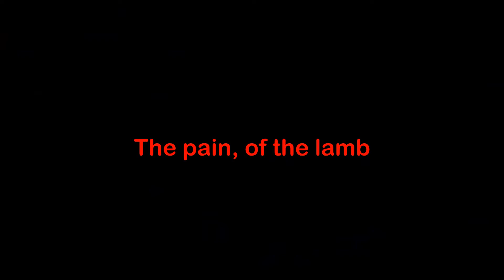Cult of the Lamb SONG "Lamb"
I hope you enjoy my first video game song on YouTube